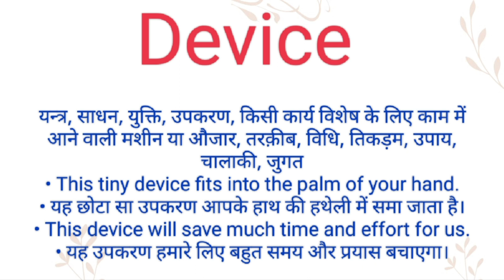Device ka hindi meaning l Device ka english meaning l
Channel Provide
Hindi dictionary
English dictionary
Hindi Meaning
English Meaning